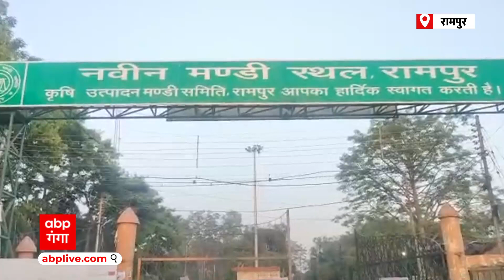UP By election Results: स्वार विधानसभा उपचुनाव में Azam Khan की साख दांव पर, सपा का किला बचेगा?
UP By election Results:रामपुर में नगर निकाय और स्वार विधानसभा उपचुनाव के मतदान के बाद अब सभी की निगाहें चुनाव के परिणाम पर टिकी है क्योंकि रामपुर की सियासी जमीन पर निकाय चुनाव में आजम खान की साख दांव पर लगी है क्योंकि उन्होंने दूसरी बार सपा प्रत्याशी के रूप में फात्मा ज़बी को चुनावी मैदान में उतारा है वहीं भारतीय जनता पार्टी ने डॉ मसर्रत मुजीब को चुनावी मैदान में उतारा है वही इस बार रामपुर के सियासी घमासान में तीसरा एंगल भी नजर आ सकता है जो कि आम आदमी पार्टी प्रत्याशी सना खानम हो सकतीं है